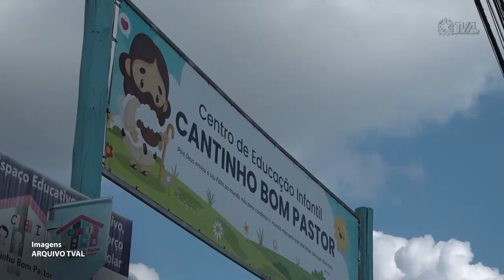Reportagem - Presidente da Alesc fala do Comseg Escolar em congresso da Fecam - 27/09/23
O presidente da Assembleia Legislativa, deputado estadual Mauro de Nadal(MDB), participou de um painel sobre segurança nas escolas durante o congresso da Federação de Consórcios, Associações e Municípios de Santa Catarina(Fecam). O parlamentar falou sobre o trabalho do Comitê de Operações Integradas de Segurança Escolar(Comseg Escolar), uma iniciativa da Alesc que conta com a participação de mais de vinte instituições.